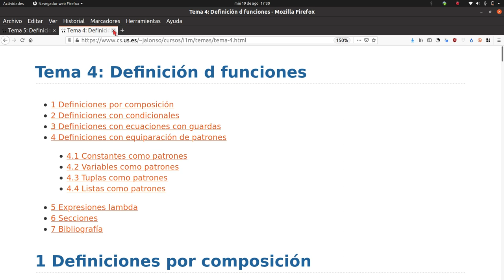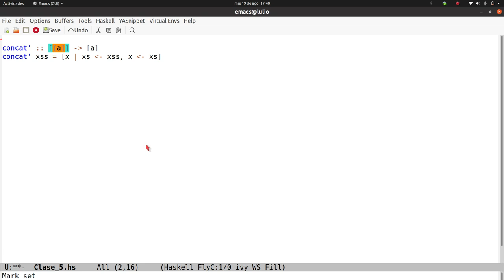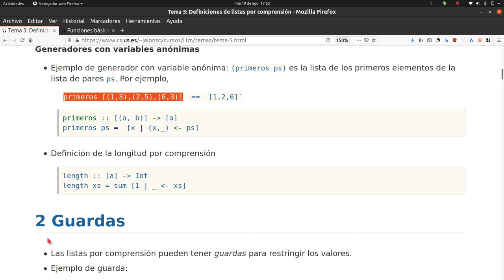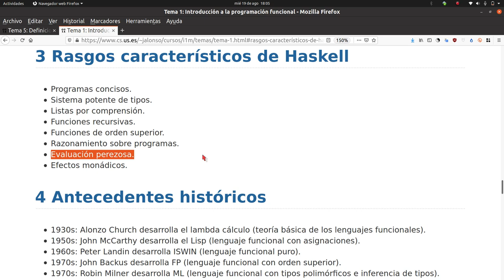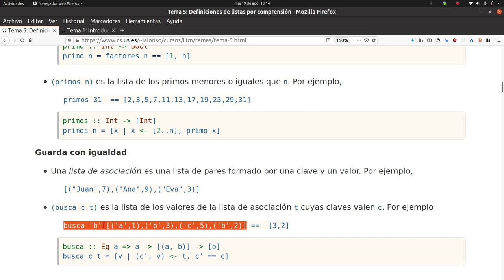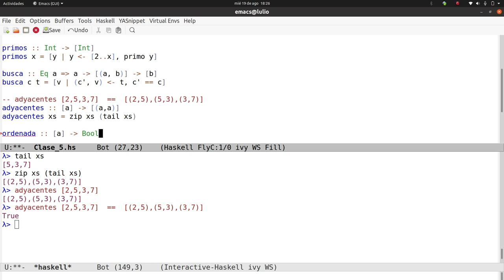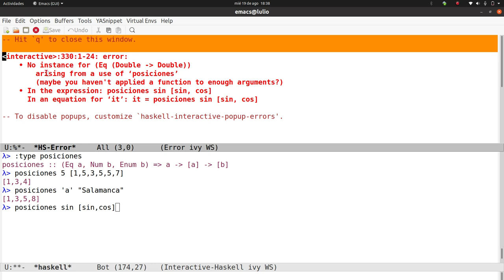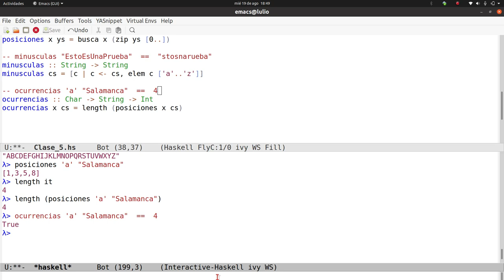Definiciones de listas por comprensión en Haskell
Se estudia cómo definir funciones en Haskell usando listas de comprensión. En concreto, se estudia cómo definir: listas con un generador, listas con varios generadores, listas con generadores dependiente, listas con guardas y listas de comprensión con emparejamientos. También se estudian las cadenas como caso particular de listas y cómo aplicar definiciones por comprensión a cadenas.